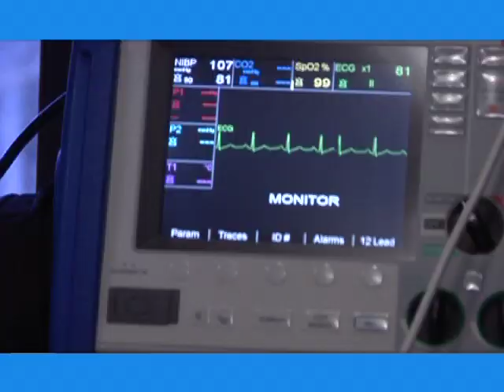SCRMC HealthBreak - Sleep Apnea and Depression Part 2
"The more frequently people snore, gasp, or stop breathing for short period of times while they sleep, the more likely they are to show symptoms of depression."

Rhonda McNair, certified counselor at SCRMC, explains that they ask about sleep patterns for depression patients since lack of sleep is a big contributor to depression.

Sleep apnea is a common sleep disorder that can be treated at the South Central Sleep Center.  Patients who undergo treatment report that they feel much better and wake up rested.